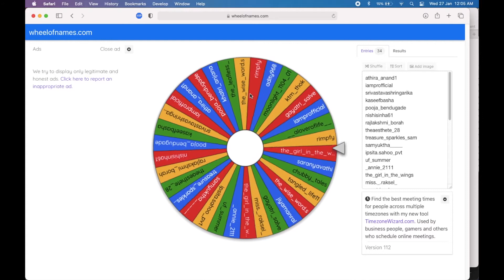"Poetry on a Postcard" Winners | Arjun DS Pahwa | Intellectuallyinsane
Winner 1: @rimpfy
Winner 2: @_anne_2111
Winner 3: @jiyamanral